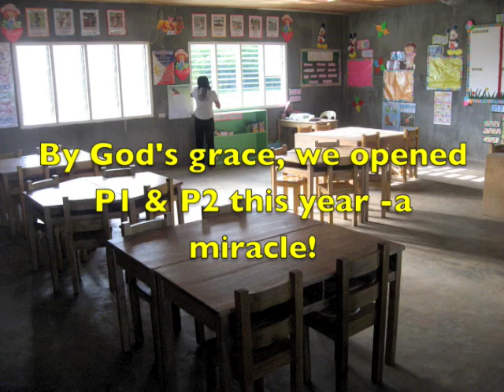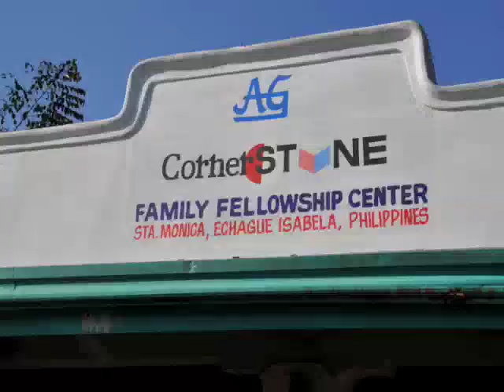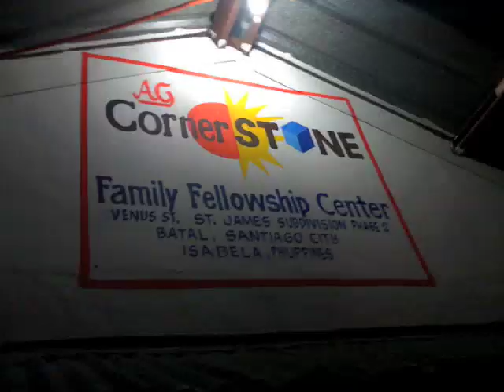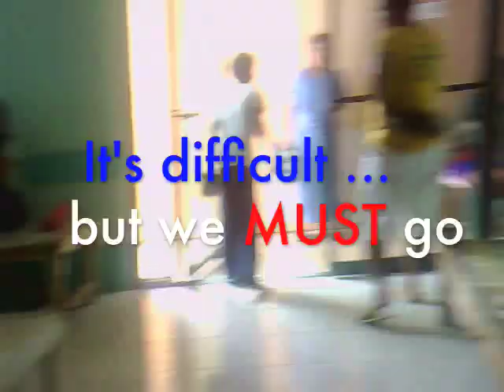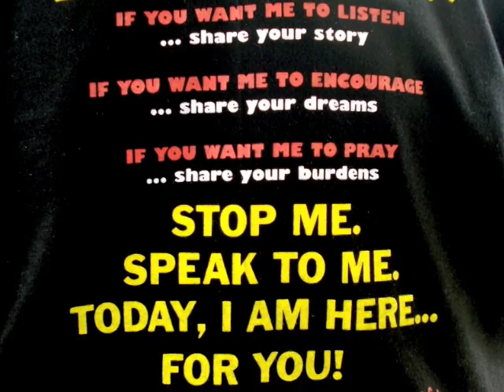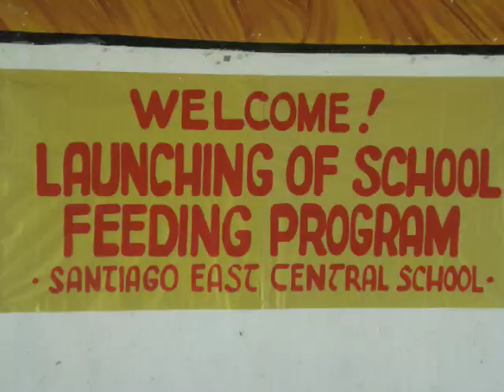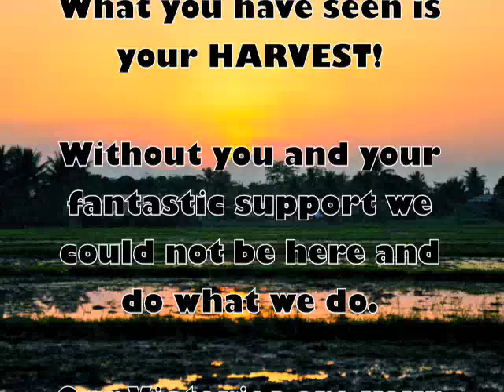Sefton Village 2009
Here's what has been happening at the most wonderful place in the world ...